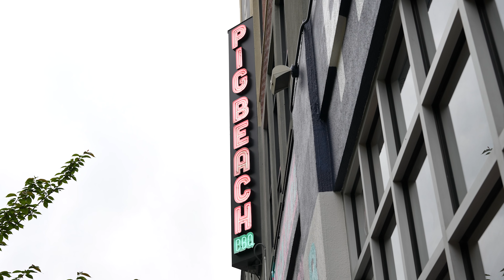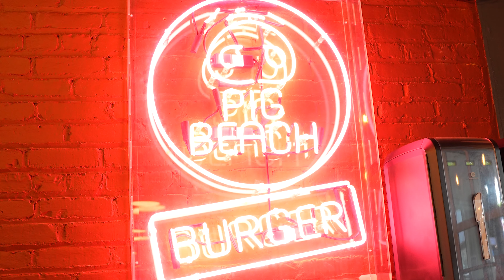Royal Oak® Ambassador Matt Abdoo Interview